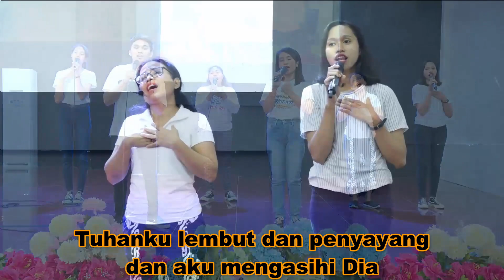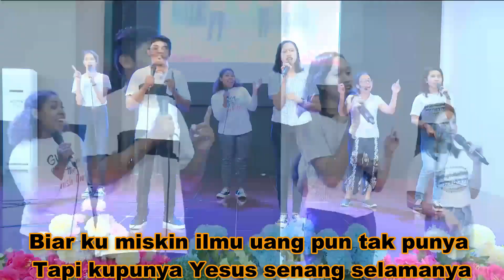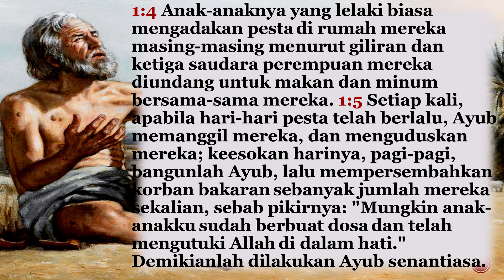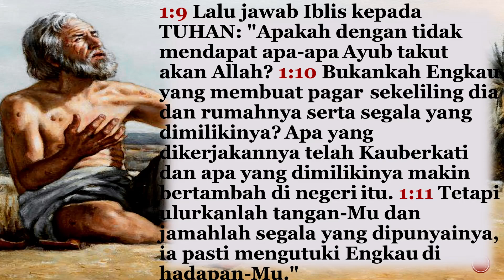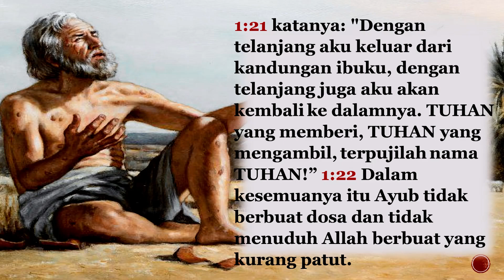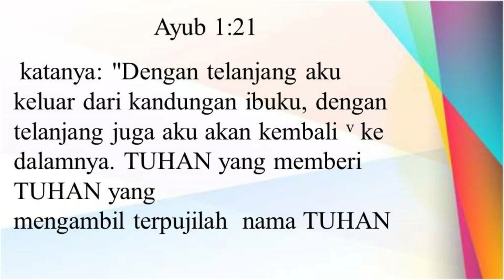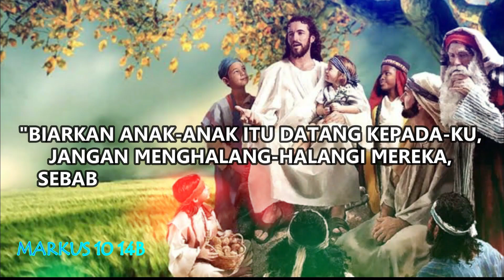SEKOLAH MINGGU ONLINE GKIN "REVIVAL" KUPANG (7 FEBUARI 2021)